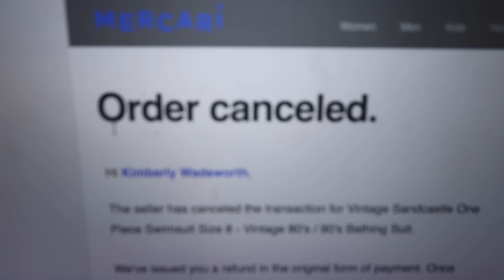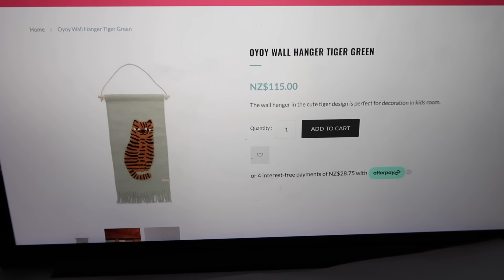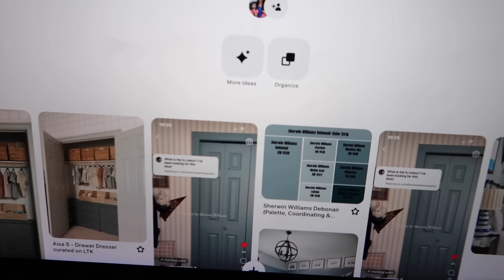First Beach Trip! Food Prep, Homemade Pancake Mix, Laundry Mountain Signifying The End of Break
Hey party people!  Thanks so much for hanging out with me while I share with you this new around the house happenings style of video!  It was our first beach trip of the year, we went as a family to enjoy time together before spring break ended as our last hoo-rah!  It was a lot of fun so I shared prepping for the beach.  I did some food prep as I chopped up some fresh fruit, and made a fresh high protein pasta salad!  nice and easy, I also made some homemade pancake mix which is pretty awesome!  Oh yes and to signify the end of break I tackled the laundry mountain! Hope you enjoyed hanging out with me!

Kim!